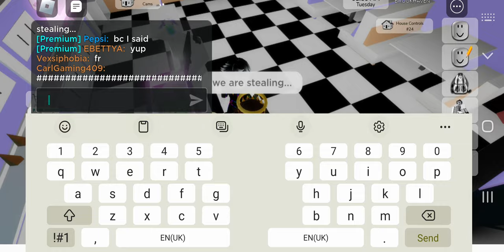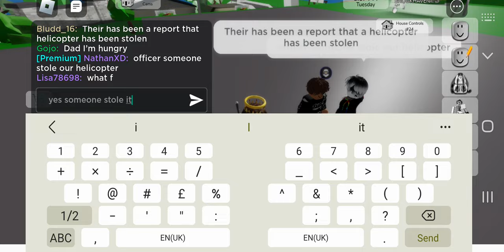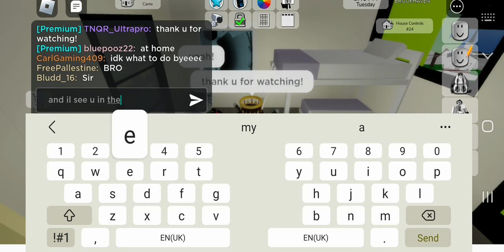Doing a RICH RP! WITH MY FRIEND! (nathan) fun- epic!)